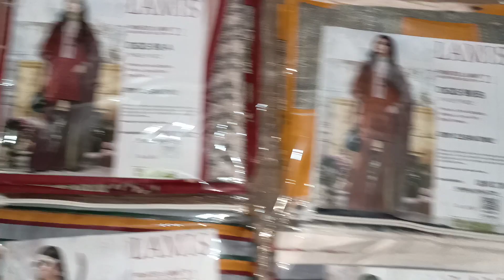(03360262389 Whatsapp Only) Gul Ahmed 3pc Lawn Wholesale 1500 Each/-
*Gul Ahmed Lamis 3pc Lawn*
*Outclass Fabric and Designs*
*Same As Original*
*10 Piece Set*
*Set Price 1500 Each/-*
*Retail 3990/-*
*Total Set Amount 15,000/-*
*DC 350*